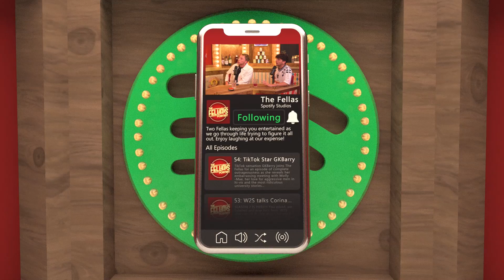Pieface Reveals The SECRET To WINNING Every Reality Show…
Can't believe he got told off for signing that in the house...
Watch & listen WORLDWIDE to the FULL Podcast EXCLUSIVELY FREE on Spotify